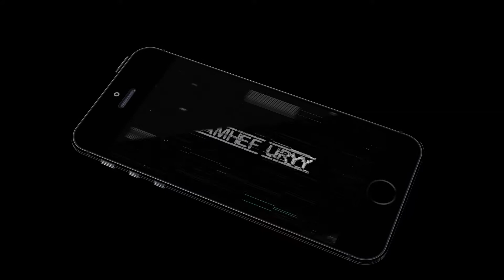pubg WHAREHOUSE Gameplay | Pubg Everyday Gamers Hell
pubg WHAREHOUSE  Gameplay NEW UPDATE XGODZILLA | Pubg Everyday Gamers Hell
Pubg Everyday

16GB

GTX 1050TI